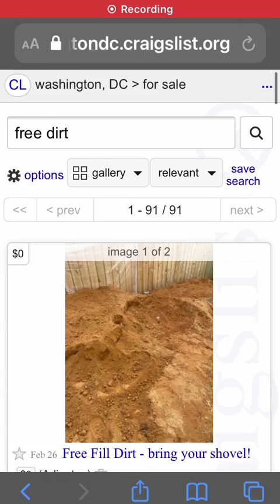Curb Alert !!!!!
free dirt!